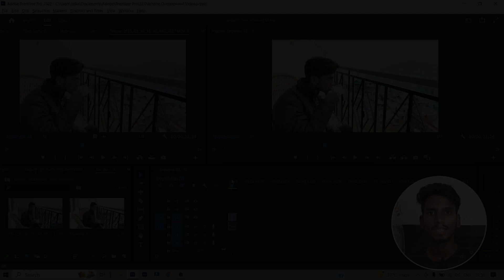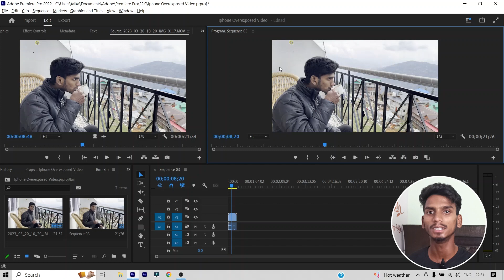How to Solve Overexposed Videos in Premiere Pro | iPhone HDR Video Editing | NSA Tech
Buy -

I use these products -

Gorilla Tripod